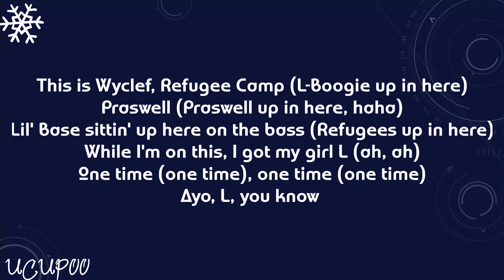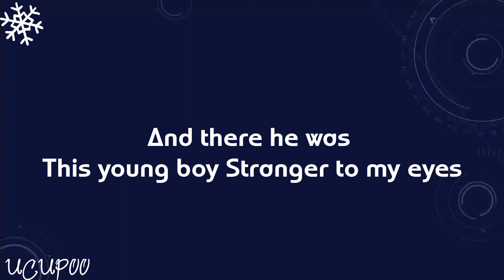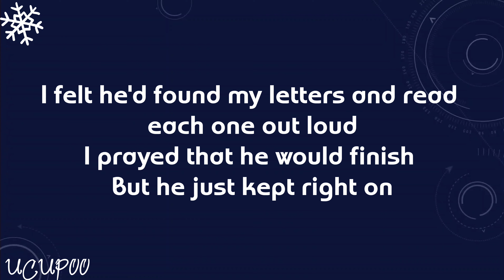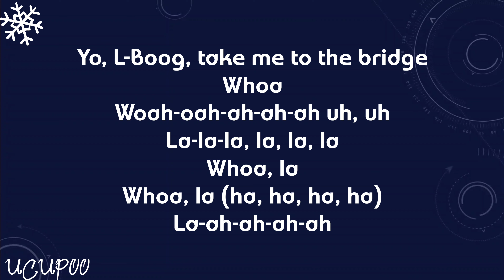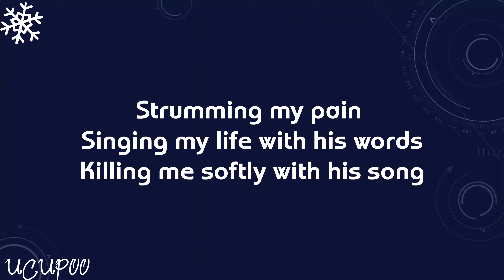Killing Me Softly - Fugees (Lyrics)